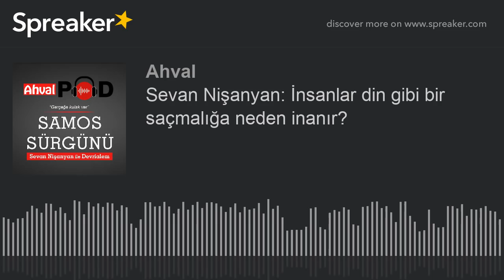Sevan Nişanyan: İnsanlar din gibi bir saçmalığa neden inanır?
Samos Sürgünü podcast programında bu hafta Sevan Nişanyan, Erkin Ergüney ve Arsen Nişanyan din konusunu tartışıyorlar.